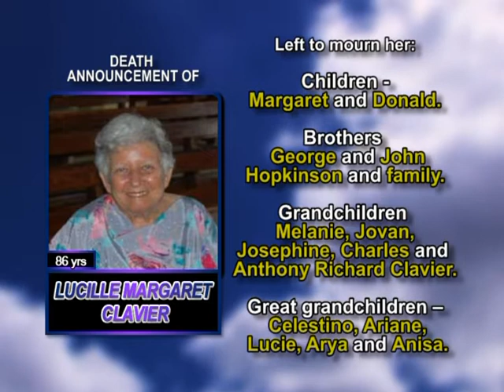Lucille Margaret Clavier medium 2